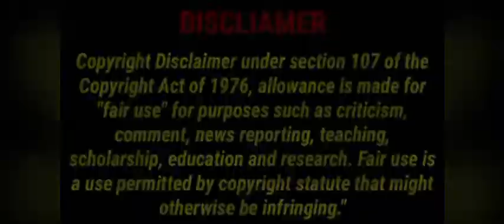Autistic Teen found alive and well after 3yrs